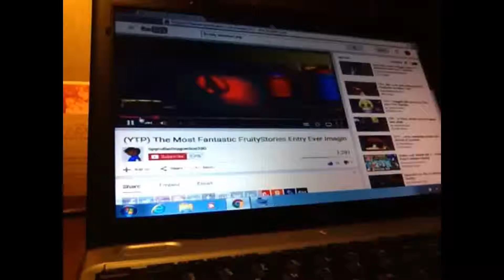Scan vs Final Round (#5)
Vector: Hey, men got a certificate. CONGRATS